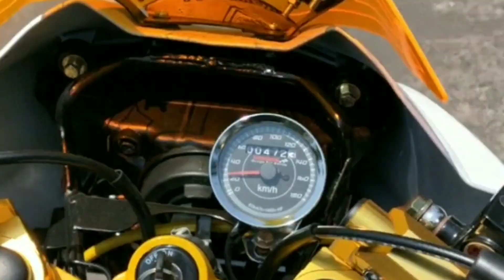CARA SETING KARBURATOR PALING AMPUH DARI A SAMPAI Z wajib liat sampai tamat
SETTING KARBURATOR
STEL KARBURATOR
KARBURATOR BALAP
KARBURATOR ROAD RACE
KARBURATOR DRAG
KARBURATOR KEBHINEKAAN
KARBURATOR MIKUNI
Seting dan stel karburator buat semua motor 4 tak dan 2 tak.